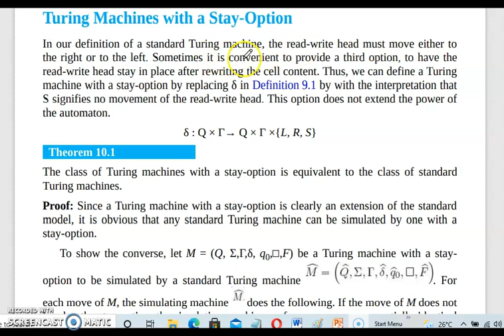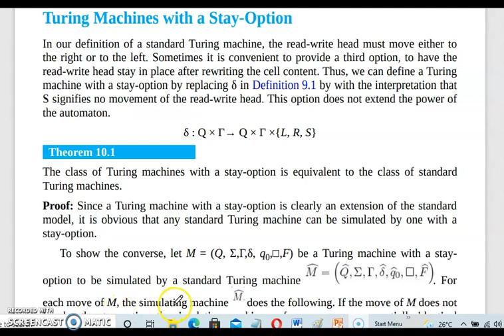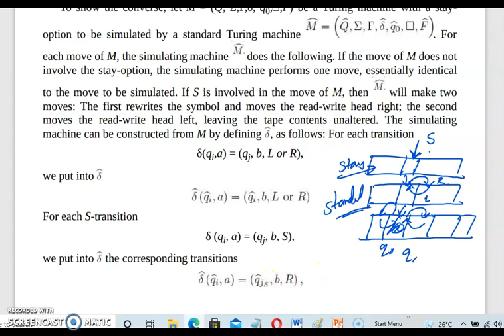turing machine with a stay option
msc computer science malayalam classes